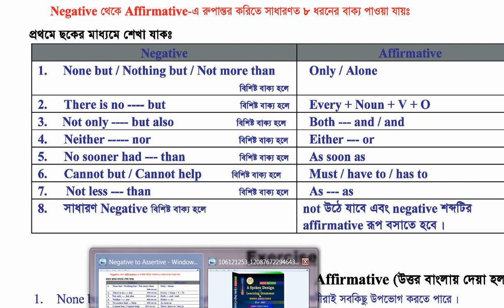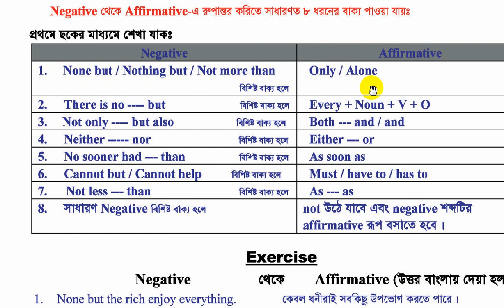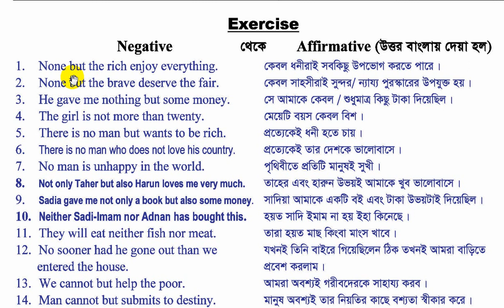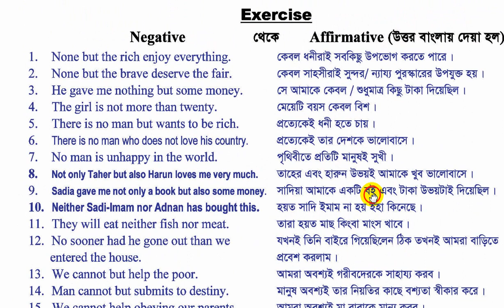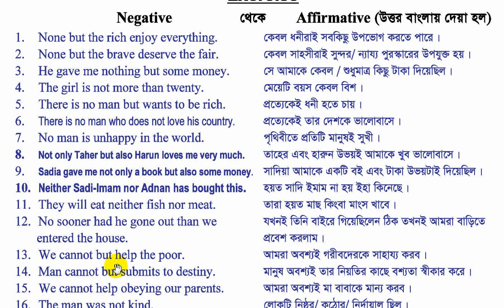Negative to Affirmative with examples